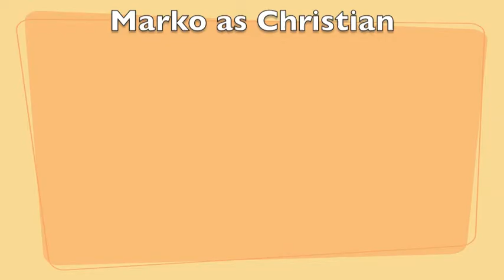Jun19 GlennGould Furious 10